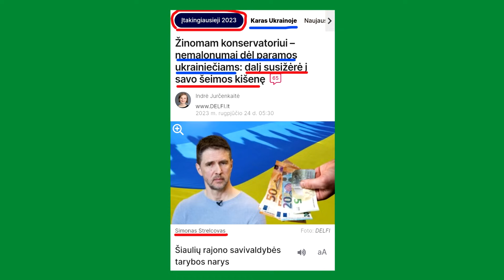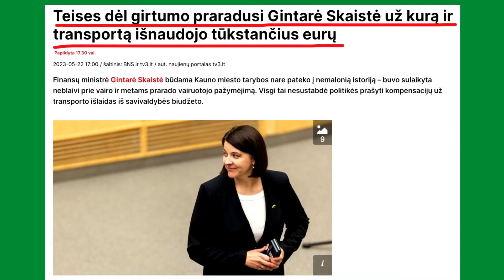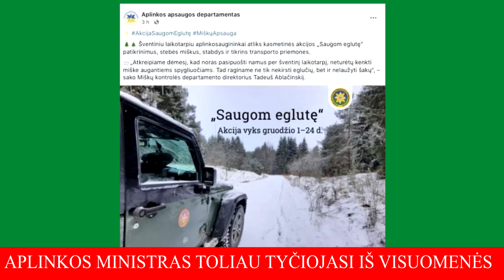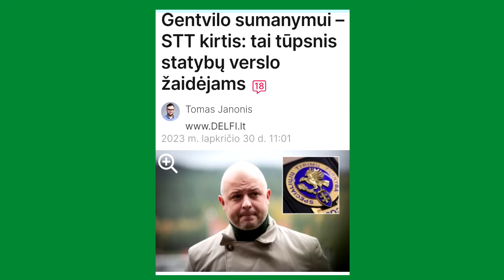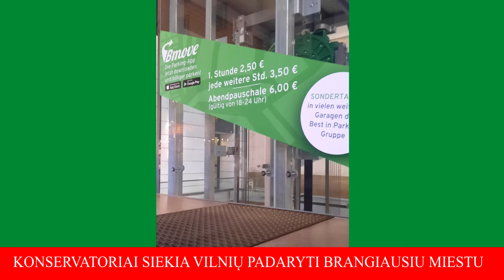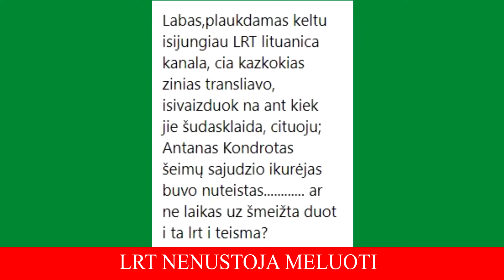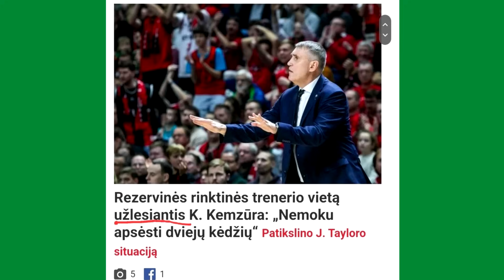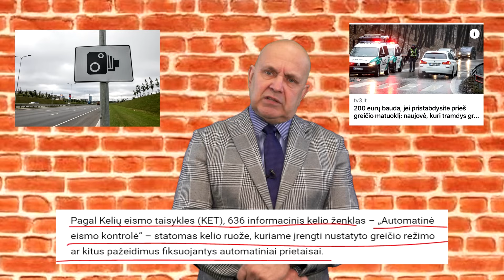Arturas Orlauskas, "Iš kiemo pusės" #460 informacinė satyros ir humoro laida, 2023 12 01